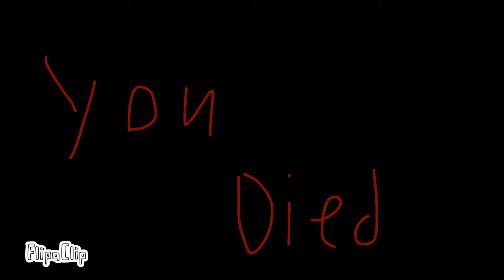The hyena hunting grounds